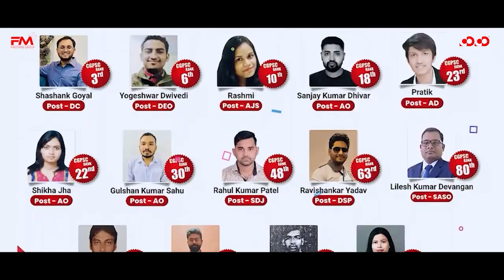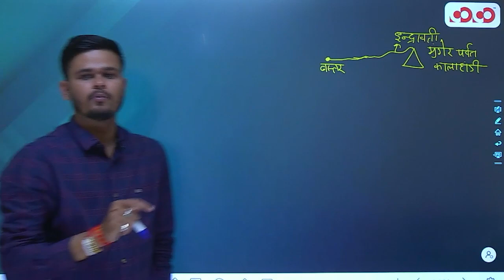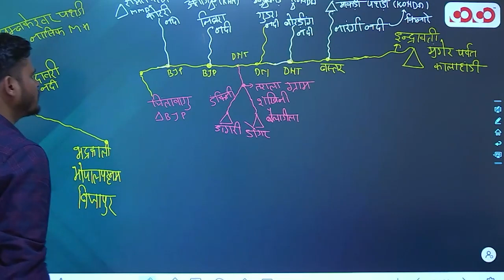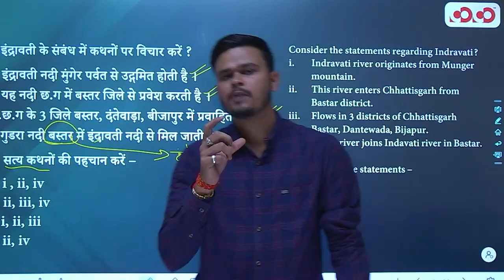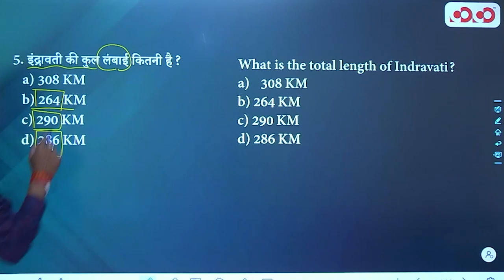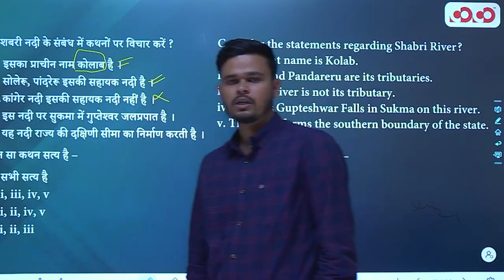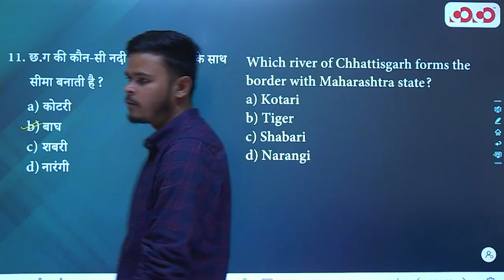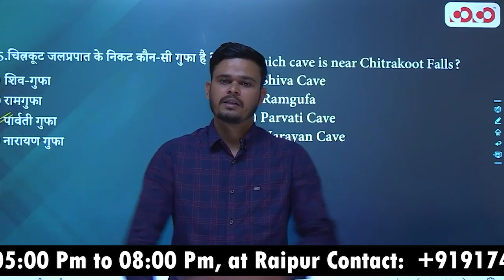Godavari Drainage System | Lec - 10 | Target on Prelims (TOP) MCQ Series | Vinay Sir